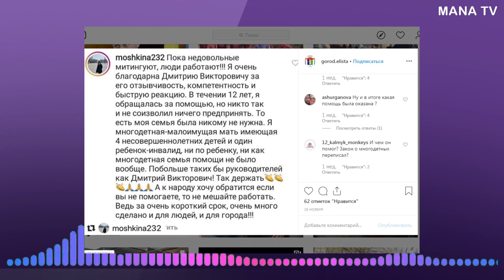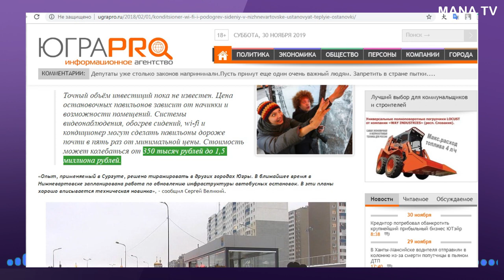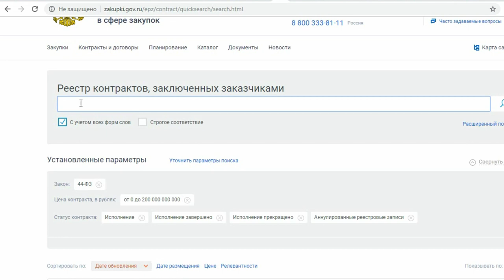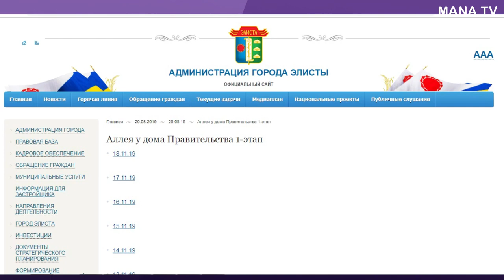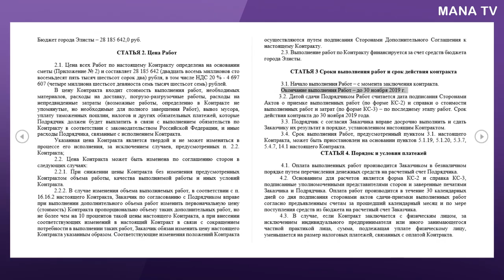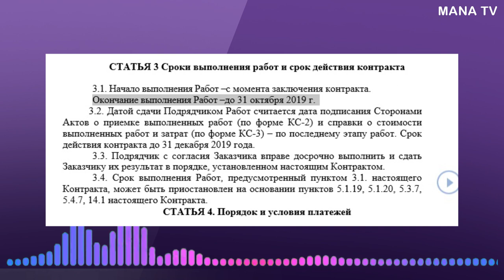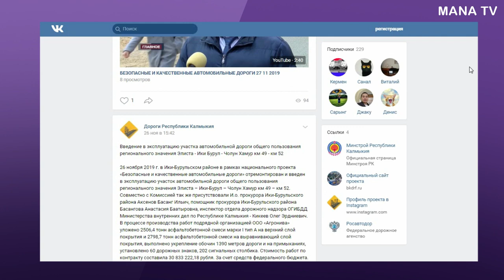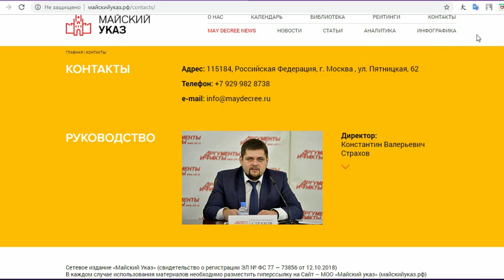ТРАПЕЗНИКОВ ПРОВАЛИЛ НАЦПРОЕКТ ⁄ ОБ ЭТОМ НЕ РАССКАЖУТ ПО ТВ (перезалив от мана тв)